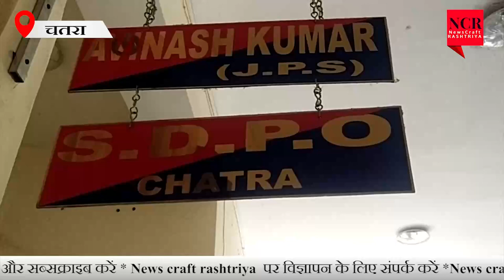CHATRA :- नकली सिक्सर और देसी कट्टा व जिंदा कारतूस के साथ दो अपराधी गिरफ्तार भेजे गए जेल।